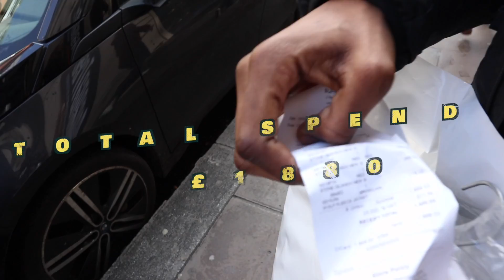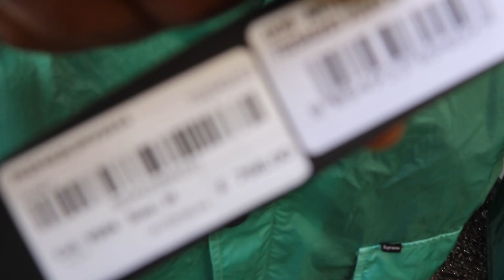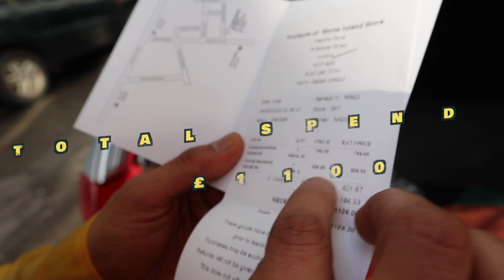🤯 🤯 SUPREME X STONE ISLAND SS19 WEEK 3 DROP | STREET TOURS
▼FIND THE BEST BRANDS, THE BEST DEALS IN LUXURY/PREMIUM CLOTHING & FOOTWEAR

▼ BIO
So after all the hype online and on social media I thought it was only right that I check out the drop myself at the Supreme Store, Soho, London. I managed to see what went down and even met up with my Man Noz_Sheff to check out what he copped. Enjoy

I get 100s of messages from followers every week and I usually work through them delay in my downtime, I can’t always get back to everyone but if you some questions and want to get in touch then feel free to.

▼ RECOMMENDED
Below are my quick recommended places to shop, there is much more on my website but for those who are strapped for time the below list should get you started if your looking for trusted shops to buy from online.

▼BEST HIGH END – Typically best for items over £300, here you’ll find stores with items such as Stone Island, CP Company, Canada Goose, Burberry and more.

▼BEST LOWER PRICE – Typically best items below £300 here you will find Brands such as the The North Face, Fred Perry, Hugo Boss, Nudie Jeans and much more

The links used in this description earn a commission whenever a purchase is made, this helps go towards creating more great videos for my followers and as well as any other products or services we create at TheHoxtonTrend. I only promote stores which I feel are a good fit for my followers, I will never promote a store or brand if I don’t feel it fits or is right for my audience no matter what. My followers will always come first as they have supported me enough to be in the position that i’m in.